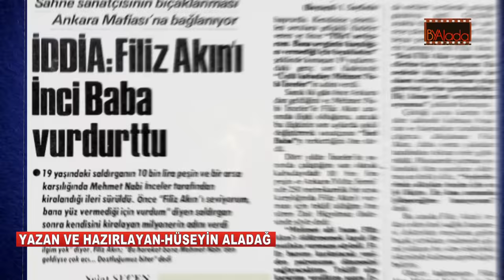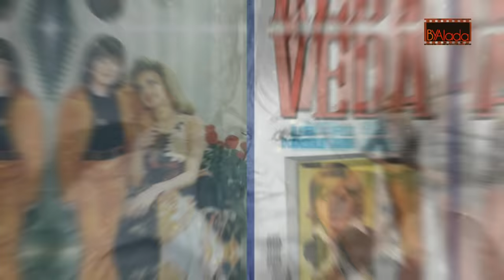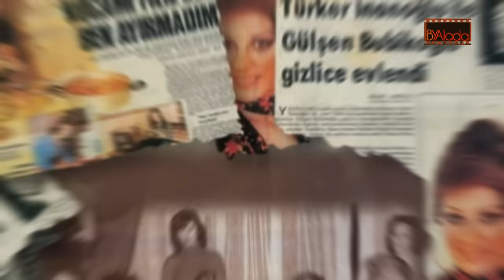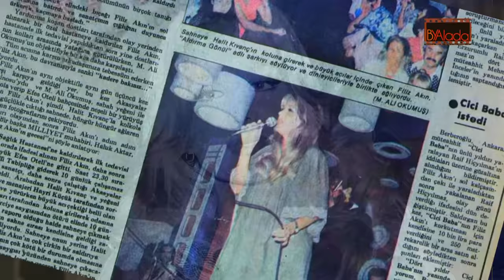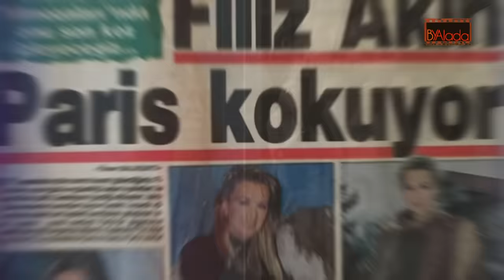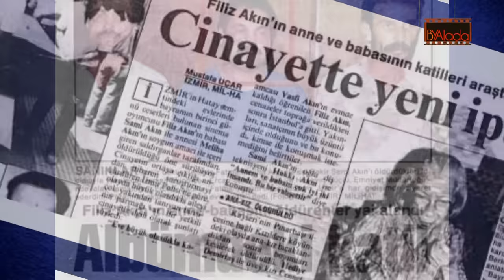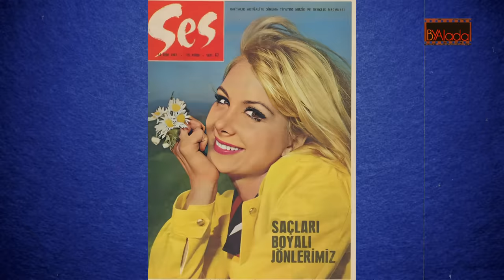FİLİZ AKIN; Gerçek Hayatında Dram-Trajedi ve İhanet Vardı… PARA VE ŞÖHRET DEĞİL MUTLULUK ARIYORDU.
filizakın yeşilçam yeşilçamfilmleri Seyirci yıllarca Filiz Akın'ı, Yeşilçam melodramlarının, romantik komedilerinin zarif ve Avrupai yüzlü güzeli olarak tanıdı... Ancak gerçek hayatı o kadar toz pembe değildi... Kadrajın dışında büyük dramlar ve acılar vardı. Sevgisinden mahrum büyüdüğü babası yeni ailesiyle katledildi, sahnede bıçaklandı... İhanet evliliğini bitirdi, son eşiyle tam 2. baharı yaşarken bu kez de amansız hastalıklar peşini bırakmadı... Peki Filiz Akın Kimdir, Filiz Akın'ın hastalığı ne, Filiz Akın Kiminle evli? gibi sorulara bu çalışmamızda cevap bulabilirsiniz...